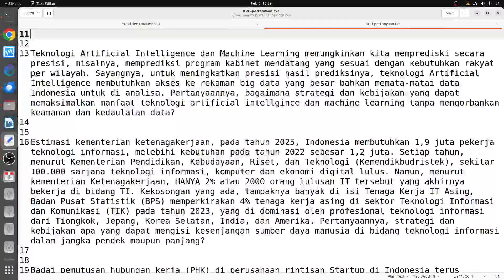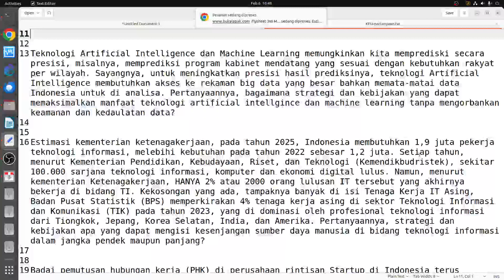OWP 20240206 DEBATCAPRES pertanyaan tentang AI dan machine learning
OnnoCenter